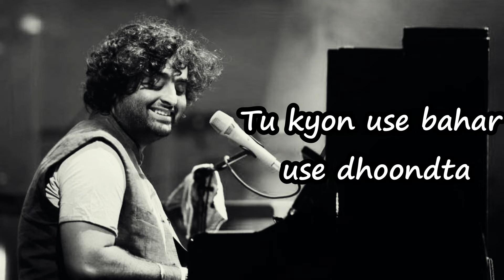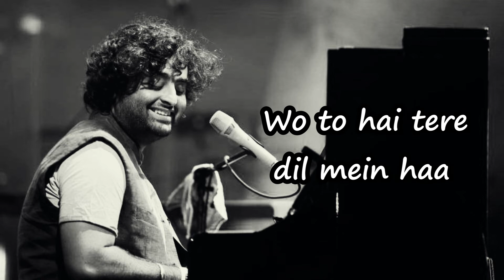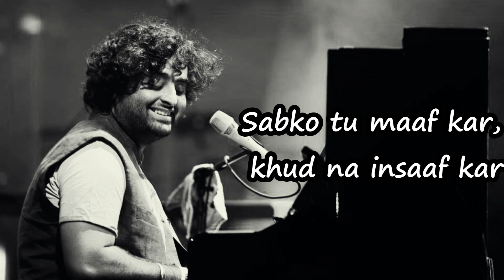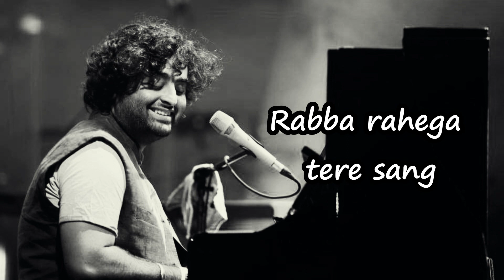Neki Ki Raah | Traffic | Arijit Singh | Mithoon | SRGM India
Neki Ki Raah Lyrics by Arijit Singh from Traffic. This song is a composition of Mithoon. Mithoon himself has written its lyrics.

Neki Ki Raah Song Detail
Track "Arijit Singh"
on Bandsintown
Film/Album: Traffic
Lyrics by: Mithoon
Singer: Arijit Singh
Composer: Mithoon

Neki ki raahon pe tu chalega
Rabba rahega tere sang
Neki ki raah pe tu chalega

Wo to hai tere dil mein haan
Tu kyon use bahar use dhoondta

Kabhi hai wo sahil pe
Kabhi hai wo maujo pe
Kabhi hai parinda wo uddta hua
Wo to khuda hai, jeewan hairaan hai
Ussko na mazhab mein na qaid karna

Wo wafadar hai, haan khud hi pyar hai
Saaye mein uske sukun kitna
Duniya ka nur hai, na tumse door hai
Pakizagi mein wo hai basta

Nur-e-khuda ka hai asra
Wo hi to hai apna
Ye jahaan uska hai

Rab se mohabbat kar, usski ibadat kar
Usne hi di hai humein zindagi
Uske karam se, har vachan se
Raaho pe teri giregi roshni

Sabko tu maaf kar, khud na insaaf kar
Usspe to hak bas khuda ka hi hai
Tu auron se is kadar mil
Jaise tu chahe wo tujhse mile

Kar yeh shuruat, iman hai
To parbat bhi tere hukm pe chale